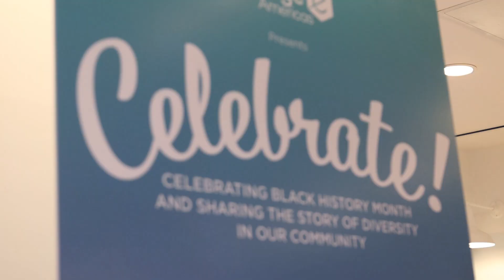eMerge Americas Celebrate! Black History Month 2023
It’s extremely important to eMergeAmericas to celebrate BlackHistoryMonth and provide a platform for Black entrepreneurs & investors to share their stories.